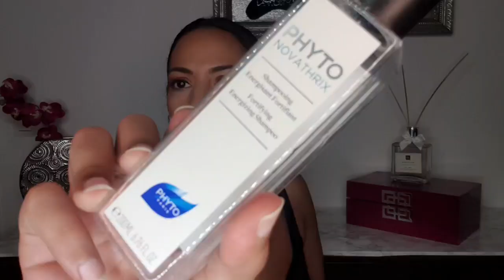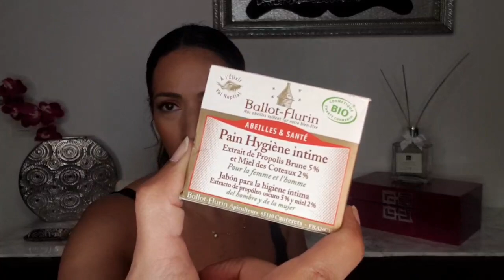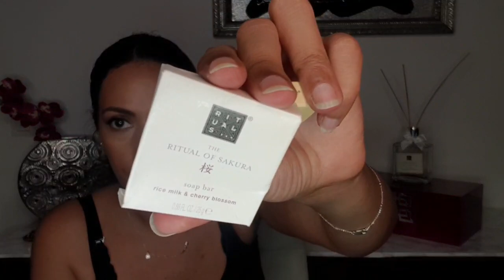PRODUITS TERMINÉS, JE RACHÈTE OU PAS ?!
coucou mes poupées aujourd'hui on se retrouve pour une session produits terminés ! bon visionnage !

voici tout les liens des produits présentés dans cette vidéo :

.Gel lavant topialyse SVR ou
-15% sur tout le site SVR avec le code SARA15

.Crème lavante URIAGE

.gel l'avant douceur de lait INSTITUT KARITÉ

.coloration 4.15 OLIA

.coloration FRANCK PROVOST

.bain dermo calm KERASTASE

.daily pore refining bha Paula's Choice

.complément alimentaire FORCAPIL

.Crème de gommage irisé MAISON DU PARFUM

.Gel douche Crème de lait LE PETIT MARSEILLAIS

.Gel douche miel et citron

.Savon amande et miel INSTITUT KARITÉ

.Gel lavant intime LOVE AND GREEN

.Spray silk hydratation spf 50 + HAWAIN TROPIC

.Graisse à traire SOLEIL DES ILES

.Eau de protection solaire spf 50 VICHY

.Crème le boudoir d'antoinette BIOREGENERA

.Masque black sugar Wash off SKINFOOD ou

.Eau Nettoyante URIAGE

.Complément alimentaire FENUGREC

.Shampooing énergisant fortifiant novatrix PHYTO

.Pain nettoyant intime BALLOT FLURIN

.Mousse de douche rituals of karma RITUALS

.Protection solaire anthelios shaka smala spf 50 LA ROCHE POSAY

.Bain élixir ultime KERASTASE

.Lotion toner balance OLEHENRIKSEN

.Huile extraordinaire l'or bio MELVITA

.Huile prodigieuse NUXE

.Crème visage autobronzante MIMITIKA

.Pore control HYLAMIDE

.Huile de carotte PRANAROM

.Masque purifiant sos pore SHISEIDO

.Sérum niacinamide et zinc THE ORDINARY

.Savon corps et visage NUXE

.Lentilles de correction BUBBLY

.Cure anti chute de cheveux Phytocyane PHYTO

.Baume à lèvres spf 15 HURRAW

🩷retrouvez moi sur les plateformes suivantes :

✨Pour ceux et celles qui souhaiteraient me soutenir autrement que par les super chats vu que YouTube prend 50 % de vos participations voici mon PayPal

✨Ma boutique Amazon

✨-15% sur tout le site SVR : SARA15 🔗

✨ parrainage I HERB : AIP5647 🔗

 ✨parrainage YESSTYLE code d'influenceur : SARA777 🔗

 ✨Parrainage LOOKFANTASTIC : SARAH-R1JIU

✨Parrainage STYLEVANA code influenceur : INF10SARAC 🔗